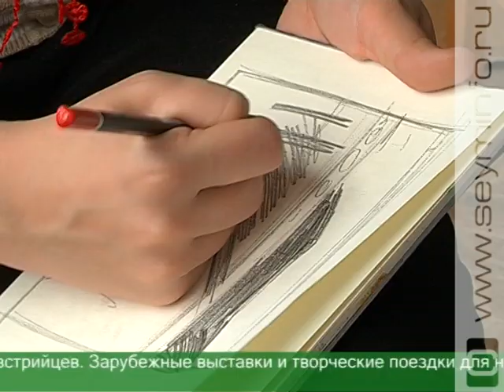Картины курской художницы выставят в Вене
Наши в Австрии. Молодая, но уже известная курская художница, член Союза художников России Софья Ечина готовится к очередной персональной выставке. И не где-нибудь, а в Вене! Девушка уже отправила туда большинство своих работ, поэтому интервью давала в полупустой мастерской.